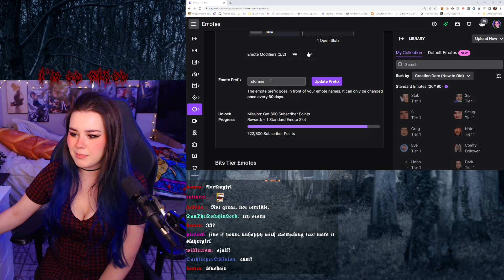Twitch streamer changes emote prefix... Instant Regret!